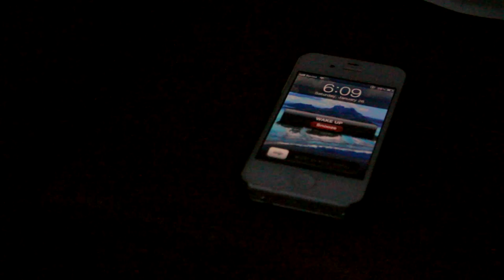The Puncher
It started out as just another ordinary day...